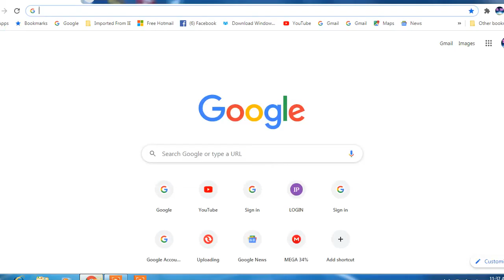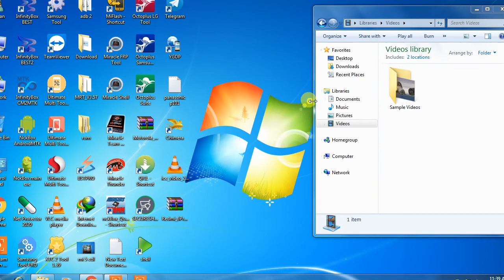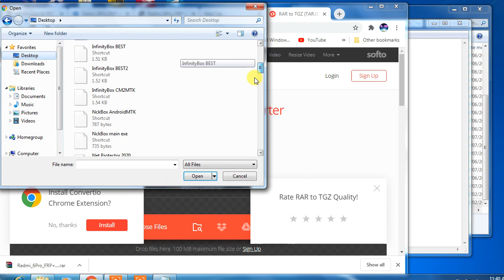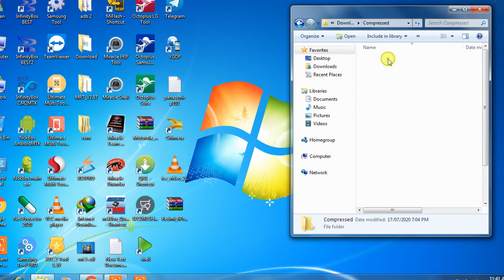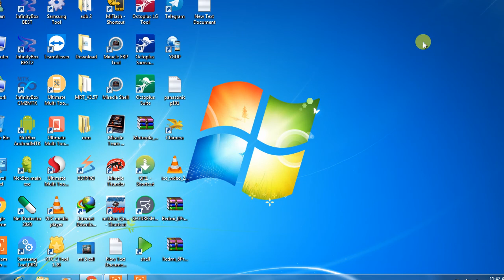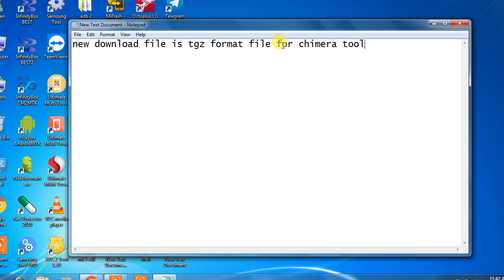zip file to tgz file covert process